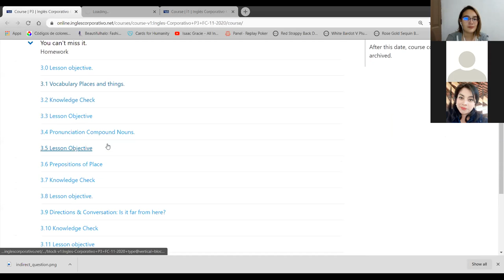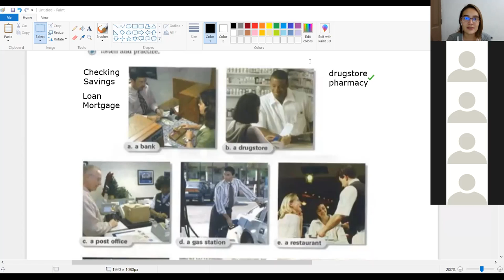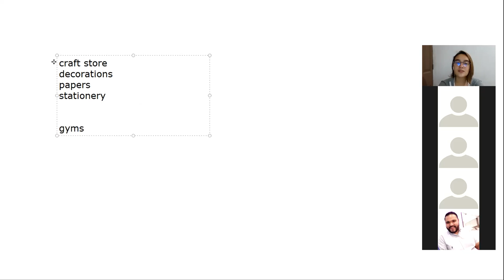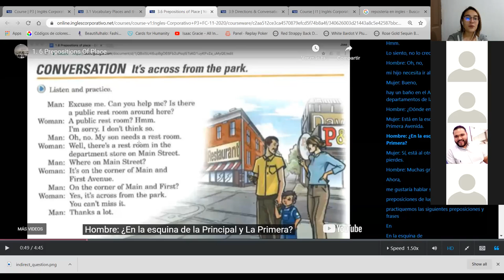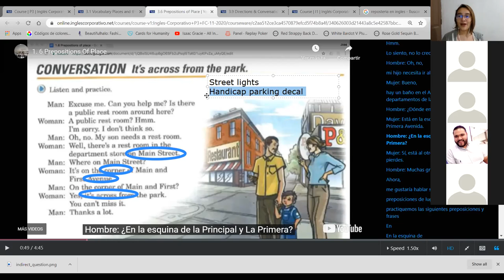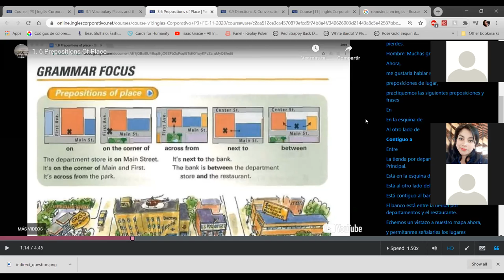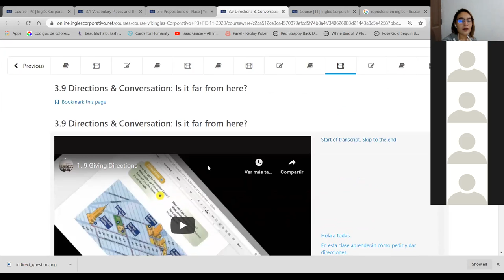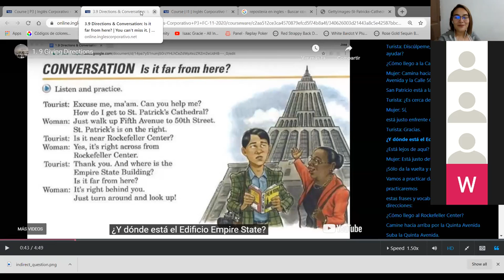Places and things + Directions - P3-01-8-9-PM-11-20-2